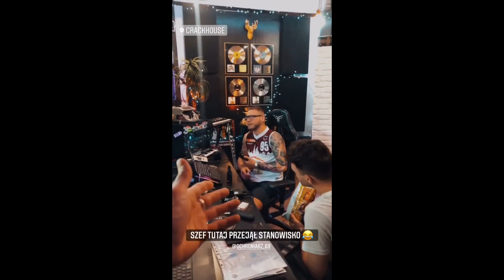Kubańczyk - GLOW UP (prod.CrackHouse) (SNIPPET)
film wykorzystuje treści innego użytkownika z istotnymi wprowadzonymi zmianami